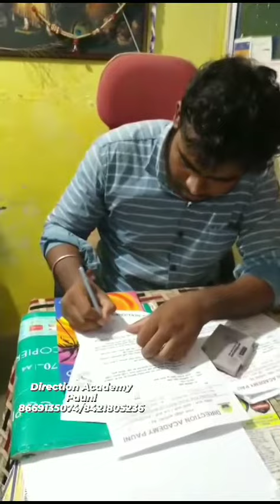Direction Academy Pauni यांच्याकडून तहसीलदार मार्फत मुख्यमंत्री यांना निवेदन पत्र. ☝️☝️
Video from Mr. Umesh R. Vaidya
आज दिनांक १२/१०/२३ ला Direction Academy Pauni यांच्या कडून पवनी तहसीलदार मा. महेंद्र सोनोने सर यांना कंत्राटी भरती रद्द करून स्पर्धा परीक्षा द्वारे पूर्ण वेळ शासकीय नोकरभरती घेण्यात यावी असे निवेदन पवनी तहसील कडून  मुख्यमंत्री साहेबांना देण्यात आले .

Director of the academy
Mr. Rahul Shiwrkar Sir

Join Batch Now. 🏅🏅

Mr. Rahul sir ☝️☝️☝️